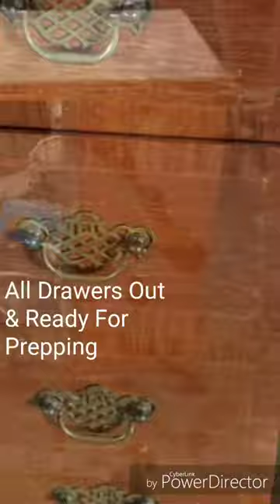Melrose Redesign/Upcycled Desk into Nightstands/Tucson Rose Nightstands/DIY/Painted Furniture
This is one of my desk into nightstands transformations.

Melrose Redesign-Refinish Repurpose Redesign One Furniture At A Time!